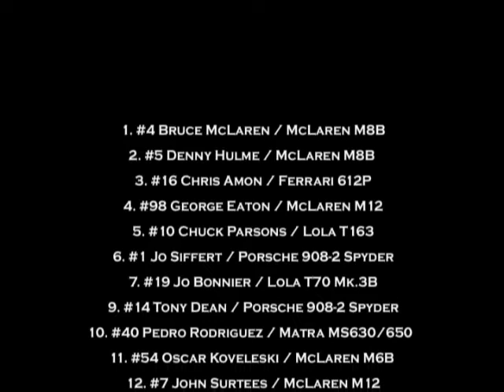Can-Am 1969 - Watkins Glen Highlights